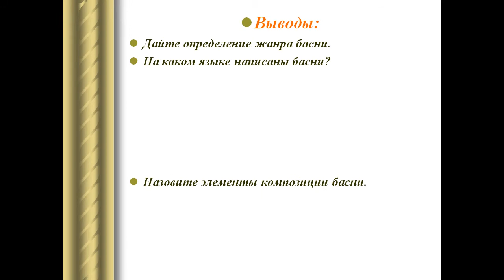Жанр басни в литературе